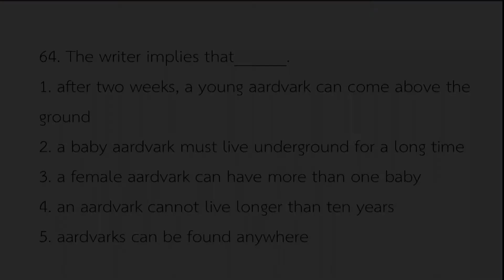เฉลยข้อสอบภาษาอังกฤษ GAT ม.6 | ข้อ 64